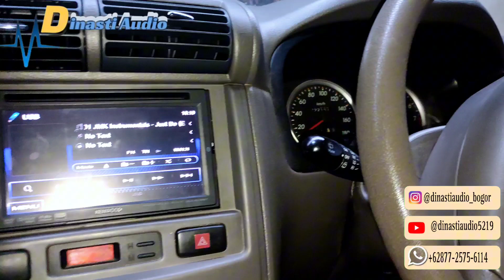MANTAP -Paketan Audio Di Mobil Daihatsu Xenia- || MONOBLOK PCA & DSP OZORA,Berikut Hasil Audionya❓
yang akan upgrade Audio Mobil :

DAIHATSU XENIA

PASANG PAKETAN AUDIO
• MONOBLOK PCA SOUNDMATE
• DSP PROCCESOR OZORA
 & Subwoofer LM AUDIO